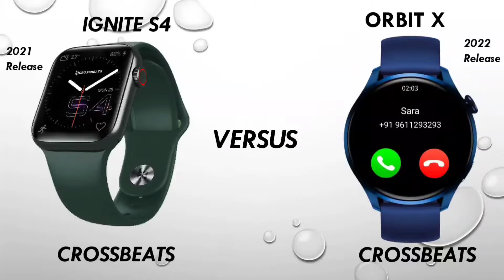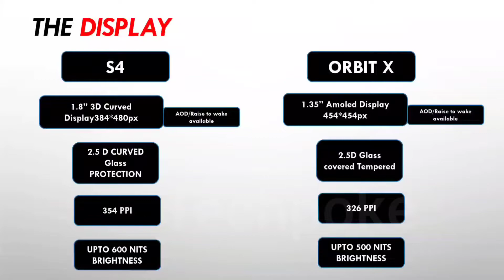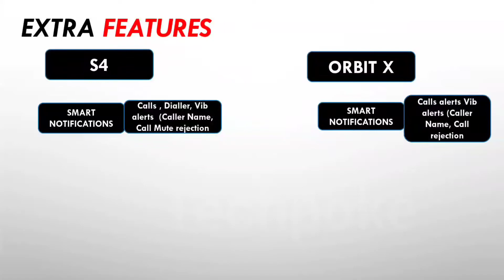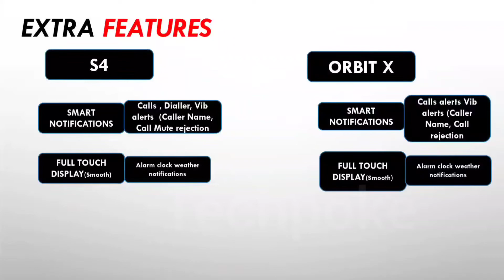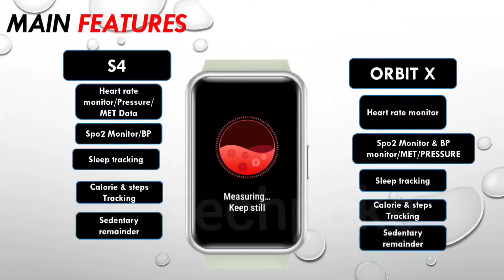2nd comparison - Crossbeats orbit s4 vs Crossbeats orbit X | circular vs Square dial watch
Guys aaj hum compare karnge best fitness watch ka jo ki best display ke sath aati hai so watch the video till end for final conclusion. lets Compare Crossbeats Ignite s4 and Crossbeats orbit X with amazing pricetag 4999

1. Fireboltt ring

3. Crossbeats ignite S3

4. Maxima max pro x6

6. Fireboltt Beast pro

7. Ptron force x11 (new launched)

8. Zebfit 4220ch

9 Timex metalfit 2.0

10. ZEBFIT 7220CH

11. Fireboltt 360 pro

12. Pebble leap

13. Pebble cosmos

14. Aqfit w9

15. Crossbeats orbit

Techpokecomparison2
Crossbeats Ignite s4 vs Crossbeats orbit X
Crossbeats orbit X smartwatch 2022
Best watch under 4999
Crossbeats orbit X watch of 2022
1.8" vs 1.35” display
 Crossbeats orbit X under 5000
Crossbeats orbit X unboxing and review